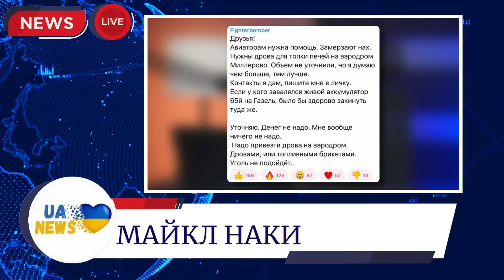🔥Путин потерял полковника ВДВ! ВСУ могут прорваться на Крым! В РФ Катастрофа! Майкл Наки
@UaNews​⁠​⁠ ​⁠ ​авторский информационно - аналитический канал.